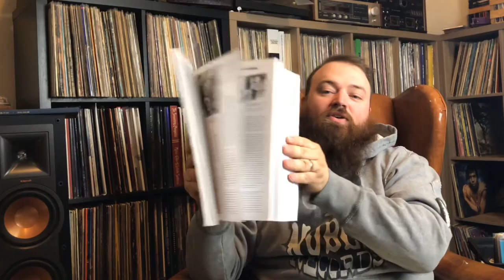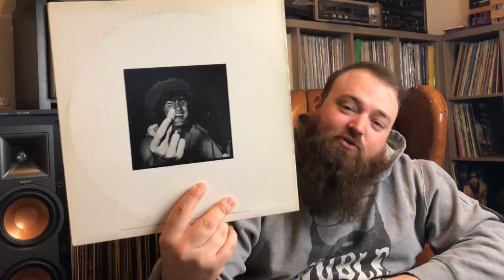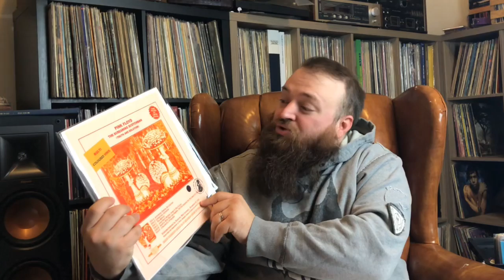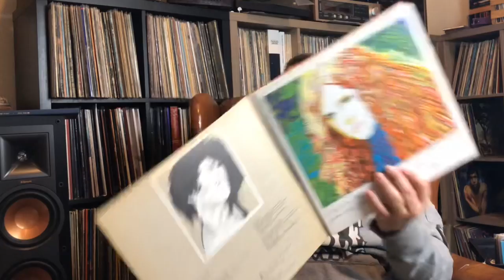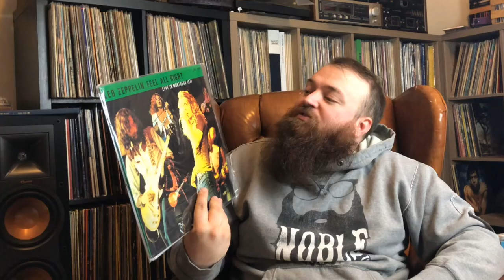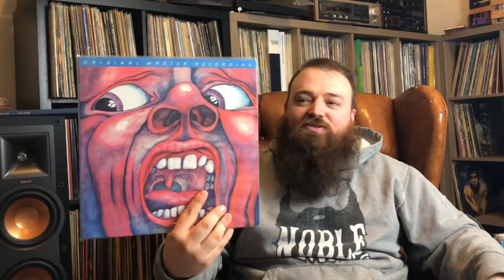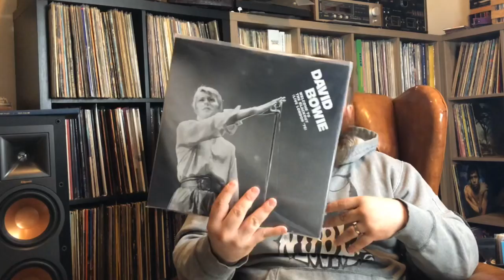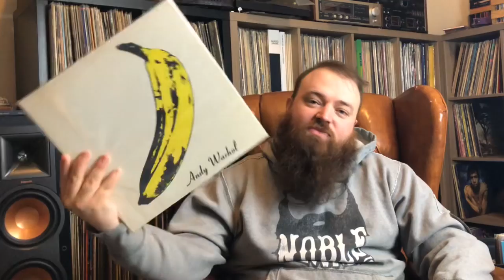Vinyl Finds #16! Townes Van Zandt, Velvet Underground, Bootlegs and Audiophile pressings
Noblerecordstore.com

Contact by mail:
11500 E Independence Blvd
Unit F